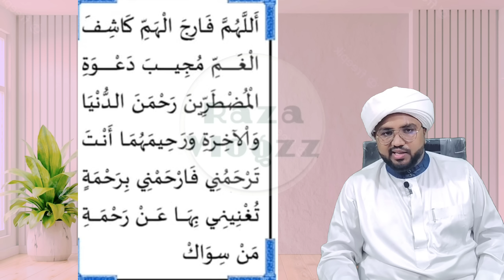കടം വീടും ഉറപ്പ് 💯💯💯